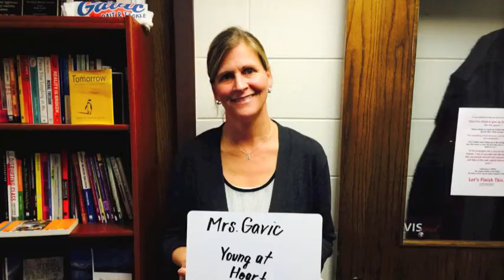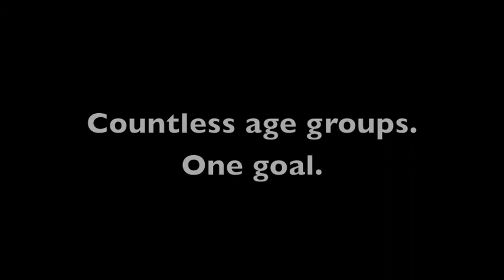Vis Give Day 2014 - Faces of Philanthropy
The Student Council has put their creative hats on to ask for your support on Vis Give Day on November 12, 2014.